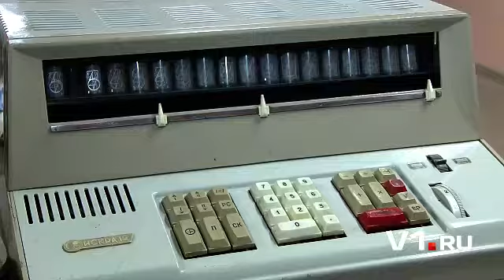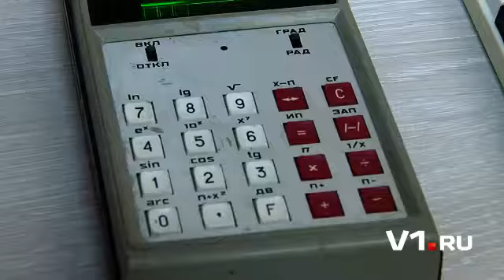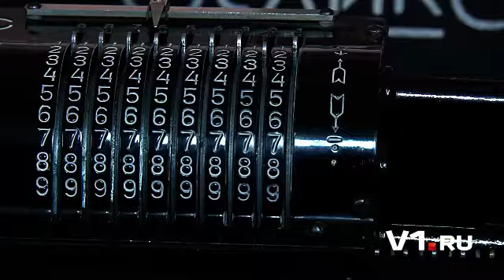Открылась выставка «динозавров» ПК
В Волгограде 7 марта открылся единственный в России музей компьютеров, в котором представлены редкие экспонаты 70-х, 80-х и 90-х годов прошлого столетия, отражающие все периоды эволюции ПК.